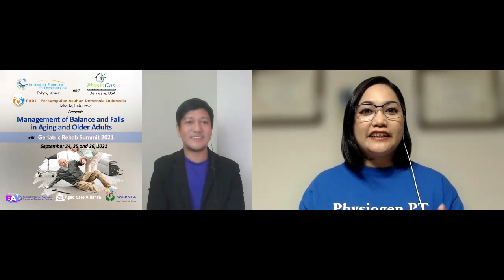What is Dementia, and how to be a Dementia Care Expert with GIMS CEO Jiil Arsenal?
Jiil Arsenal is a dementia care advocate. He is the first purple angel (UK-based organization) ambassador from the Philippines.  He is the representative of the IFDC in South East Asia as a secretariat. IFDC is an International Federation for Dementia Care. Jiil, run the GIMS Philippines as a president and the Chief Executive Officer. Geriatrics Infolinks Management Strategies Inc. - GIMS Group. He is the executive partner of EBM International based in Malaysia and one of the people behind the Geriatric Care Guilds Inc.
Jiil is also a trainer at Bay Global International.